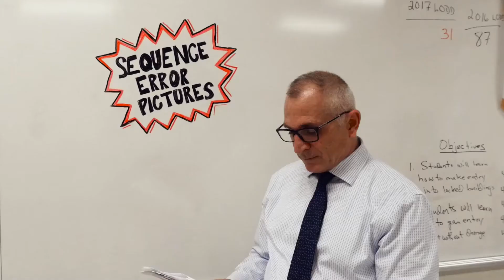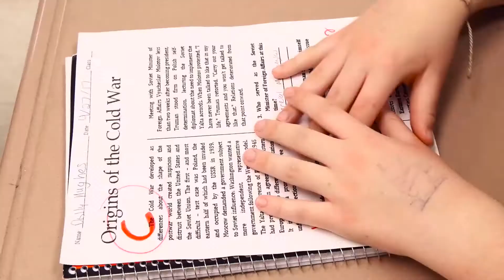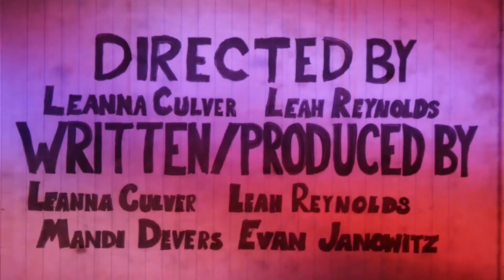Fly High GCIT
Top 30 Finalist, NEW JERSEY 2017!

Required Elements (NJ 2017)
Character: Dolly or Dalton Hughes.  Is known for being late.
Prop: A watch.
Dialogue:  "Two steps forward, three steps back."